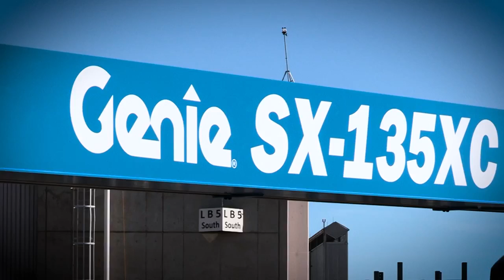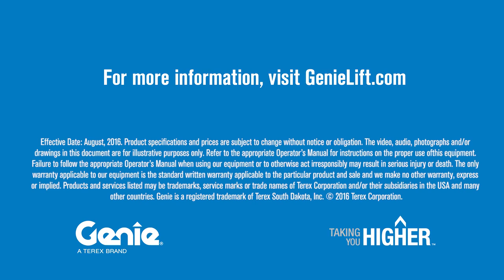Product Walk Around SX 135XC Introduction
Full walk-around and information about the SX-135XC